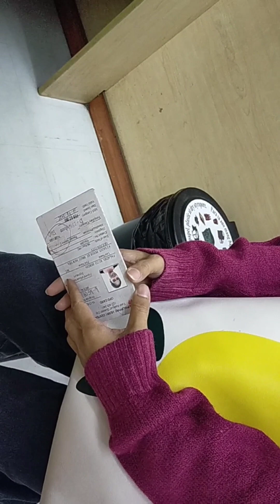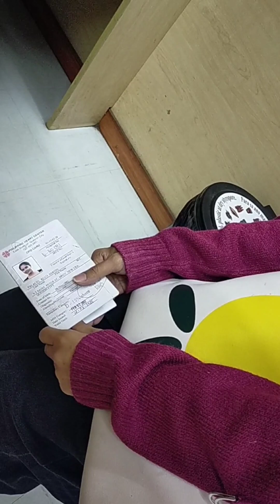Sabi ng Doctor pwede Naman lumapit sa mga politiko (75k) for surgery